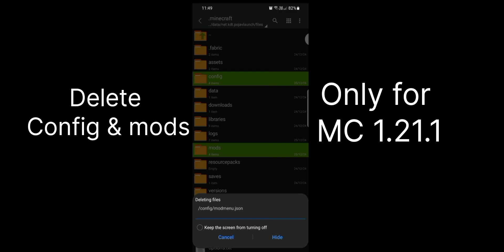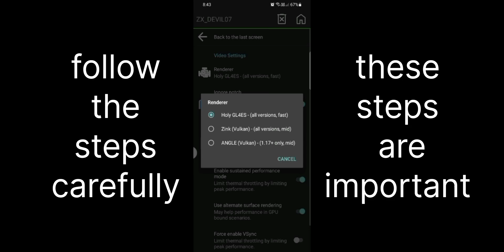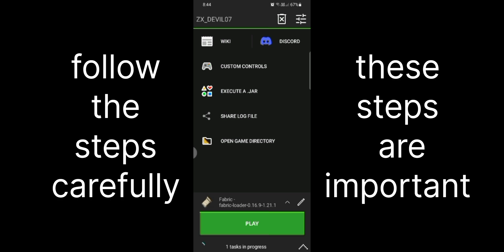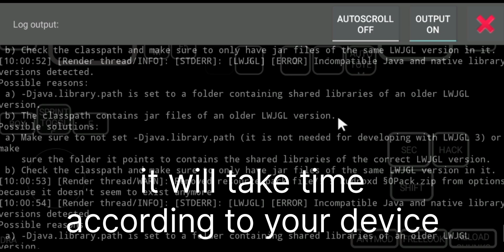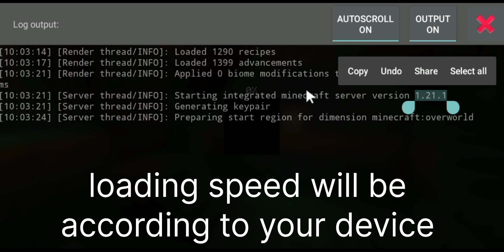Fixed Application/Game Exited with code 1 Solution | Pojav launcher 100% How To Fix Now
pojavlauncher
pojav launcher
pojavlauncher 1.19
pojav launcher gameplay
pojav launcher error
pojav launcher crash fix
pojavlauncher download
pojav launcher login error
pojavlauncher
pojavlauncher fabric
how to download pojav launcher
top 3 mods for pojav launcher
my fps and pvp best mod for mcpe pojav launcher and java
mods for pojav
best pojav launcher mods
best new minecraft mods
best minecraft pvp mods
pvp mods for pojav luncher
minecraft mods for pvp tlauncher
best mods for pvp pojav launcher
mods for minecraft pojav launcher
pvp mods for pojav launcher
best pvp mods for minecraft java edition
pojavlauncher download android
how to download pojavlauncher
how to download pojavlauncher ios
pojavlauncher apk download
pojavlauncher ios download
pojav launcher best fps boost tricks in android
best fps boost trick in pojav launcher
optifine for pojav launcher 1.21.1
optifine minecraft pe 1.21
optifabric for pojav launcher 1.21
pojav launcher lag fix 1.21.1
optifine for pojav launcher for lag fix
lag fix in pojav launcher
pojav launcher optifine 1.21
optifine for pojav launcher 1.21
optifine for pojav launcher
how to fix lag in pojavalauncher
how to add mods in pojav launcher
how to install optifine in pojav
pvp in pojav
pojavalauncher best settings
pojav launcher pvp settings
how to add keyboard in pojavlauncher
how to play sodium in pojavlauncher
pojavlauncher best mod setting icon remove
how to hide pojavlauncher settings icon
remove setting icon pojavlauncher
pojavlauncher setting icon remove
pojav launcher settings to boost fps
minecraft fps boost mod
minecraft fps boost file
minecraft fps boost
fps booster

my secret mod pack for pojav launcher {1200+ fps}
pojav launcher install mods
how to install mods in pojavlauncher
pojavlauncher 2021
pojav launcher mods
fps boost mod for pojav launcher @1.19.4
minecraft secret mod for pojav launcher
fps boost mod for pojav launcher 1.16.5
how to get mods on pojav launcher
forge for pojav launcher
mods for pojav launcher
pojavlauncher shader
fps boost
pojavlauncher lag fix 2gb ram
pojav launcher crash problem
pojav launcher crash
pojav launcher v3
pojav launcher v2
mods setup
herobrine
herobrine attitude status
pojav launcher survival series
pojav launcher shaders
daku song
pojav launcher optifine
daku attitude
pojav launcher new update
daku music
herobrine status
info zone channel
minecraft error code 1
minecraft exit code 1
exit code 1 minecraft
how to fix minecraft exit code 1
minecraft game crashed exit code 1
minecraft crash exit code 1
iphone mcpe
android minecraft java
error code 1 minecraft
pojav launcher ios 15
how to fix minecraft error code 1
minecraft how to fix error code 1
minecraft java edition exit code 1
exit code 1
exit code 1 minecraft mods
pojavlauncher ios no jailbreak
minecraft forge exit code 1
minecraft exit code 1 forge
how to get pojav launcher
minecraft java ios
minecraft fix error code 1
minecraft error code 1 fix
optifine 1.20
optifine in java 1.20
minecraft java runtime
minecraft java 18
internal 17 runtime
new runtime internal 17
jdk 21 in pojav launcher
pojavlauncher jre 18
how to fix crashed in pojav launcher
fix lags in pojav
new java runtime manager for pojav launcher
minecraft java runtime update
jre 18 for pojav launcher
jdk 18 for pojav
jdk 21
optifine in java
jre 17
jre 18
new java runtime
java runtime for pojav
beta labymod 4 descargar
como descargar labymod 4
labymod4
how to boost fps in minecraft
download optifine in minecraft
lag fix in pojav
boost fps in pojav
labymod 4 pojav launcher me add kaise kare
how to add labymod 4 in pojav
how to add labymod 4 in tlauncher
pojav launcher how to add labymod 4
new client for pojav
minecraft fps boost client
fps boost in minecraft
pojav launcher fps booster
new update pojav launcher
download optifine for java 1.20
pojavlauncher labymod 4
car parking multiplayer
shorts
the best client for pojavlauncher
pojavlauncher pvp
pojavlauncher new client
pojavlauncher feather client
pojavlauncher client pvp
pojavlauncher client free
pojavlauncher client
pojavlauncher best client
download optifine lag fix
melhor client para o pojavlauncher
lunar client pojavlauncher
how to download feather client in pojavlauncher
feather client pojavlauncher
feather client in pojavlauncher
feather client for pojavlauncher
client pojavlauncher
client para pojavlaunchersodium mod fps boost in minecraft pojavlauncher how to fix lag in pojavlauncher 1.16.5 fps boost in minecraft pojavlauncher sodium mod saving world crash fix minecraft pojavlauncher 1.20.1 fix lag in 2gb ram device how to download pojavlauncher minecraft lag fix kaise kare